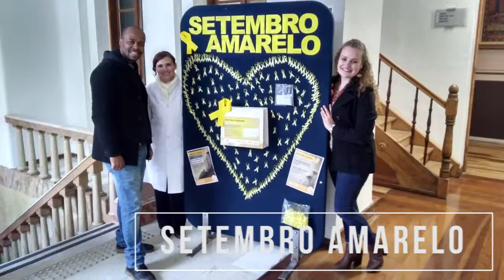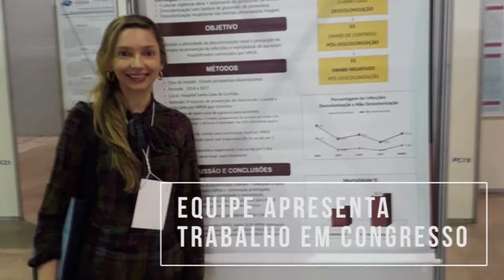Retrospectiva Santa Casa Curitiba 2018